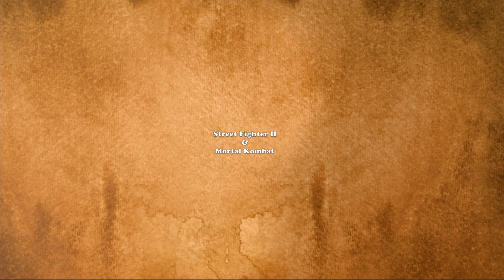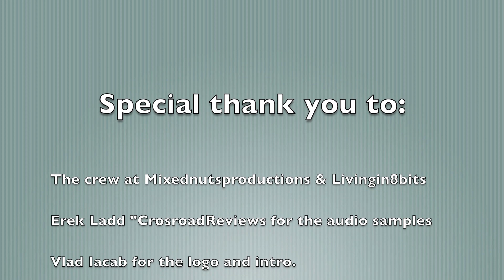Top 10 Local Multiplayer Games (#10-#6) - Gamester81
I am joined by the Living In 8 Bits crew, and we discuss the top local multiplayer games.
I'm on Instagram,Tumblr and Foursquare under Gamester81.

Follow me on Instragram; user Gamester81.

Listen to my podcast Allgengamers with cohost MetalJesusRocks, PeteDorr, and TheEMUreview